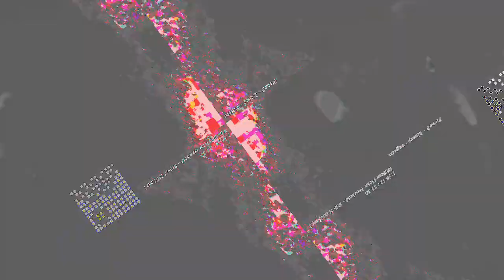[EPILEPSY WARNING] Movie 23 05 15 12h08m59s